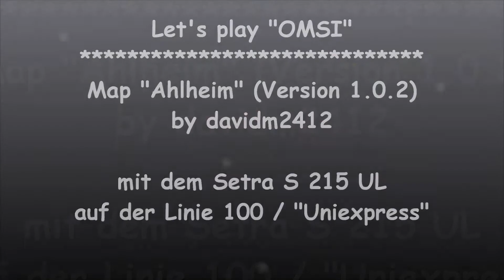Let's play "OMSI" - Ahlheim / Linie 100 mit dem Setra S 215 UL (HD)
im Dunkeln ist gut munkeln. und ein bisschen Regen bringt manchen den Segen. oder so ^^

*** !!! RELEASE und BETATEST-Anfragen sind hier fehl am Platz !!! ***

OMSI - Der Omnibussimulator by M+R Software:
überall im Fachhandel und als Download über Aerosoft erhältlich - bitte unterstützt die Entwickler des Simulators und kauft ihn euch